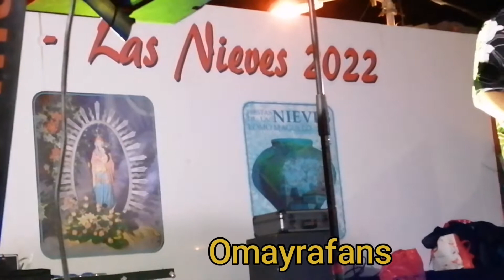grupo yoni aya el soldadito marinero lomo magullo 2022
Romeria las nieves lomo magullo 2022